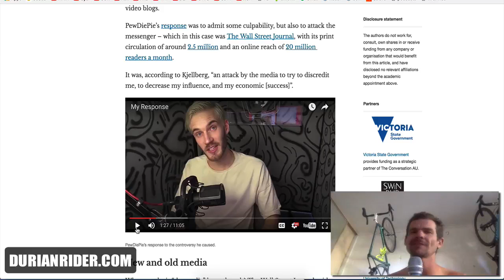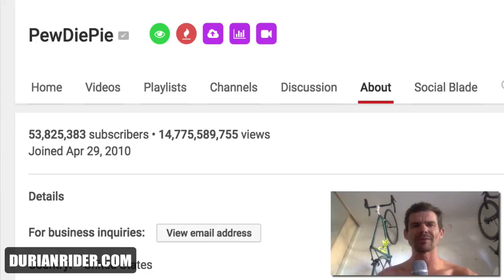Pewdiepie Gets ROASTED!!!!